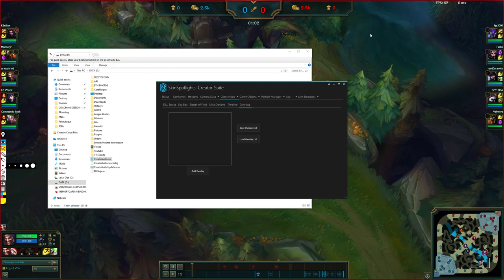COACHING SESSION - DIAMOND Ardent Esports Bottom Lane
In this game, we focus on the laning phase of a new team's bottom lane.

For information on how to get coaching like this, please checkout my Discord link below and look for the information channel.

Search @Command on these Discord servers to find me. Feel free to tag me if you need any help!
Note
I will continue to upload full, unedited videos that are done on stream to provide the most educational content without all of the glamour that is found on other League of Legends channels. I need YOUR help to make them better, so please provide feedback! I'd love to improve the quality of my content, whether that involves improving audio quality or covering different topics, any feedback is highly appreciated.